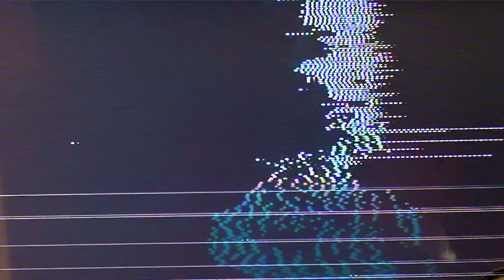Maruwa - Dvizhenie (Official video)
SCDD024 | Maruwa EP out now